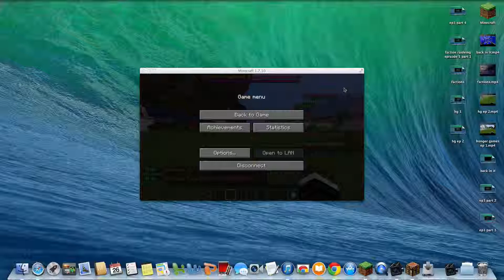Archon update leak?